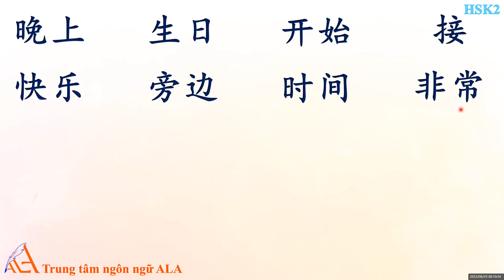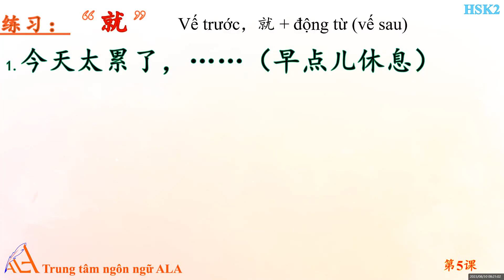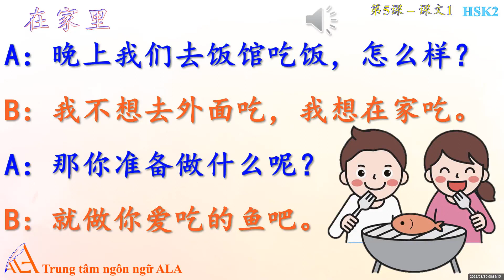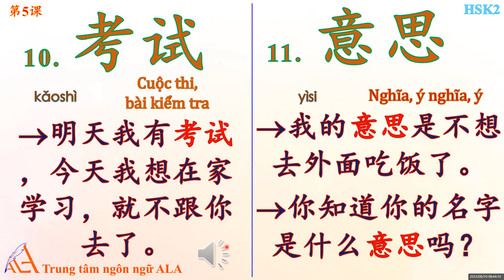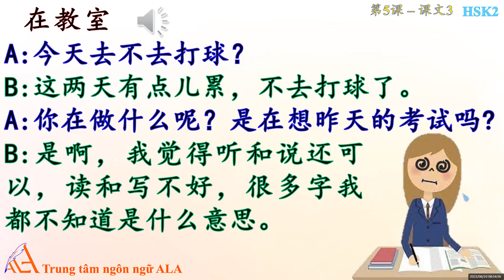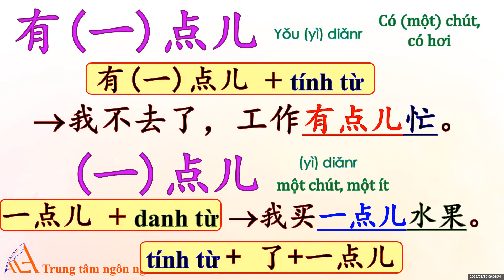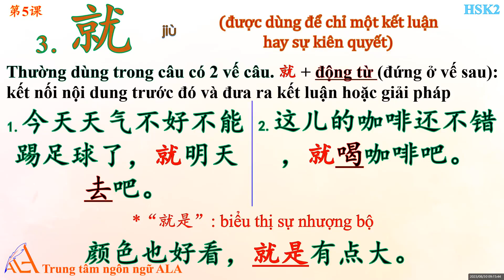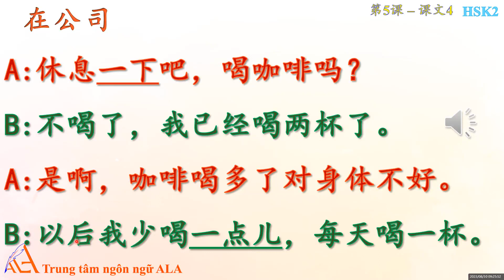HSK2 - bài 5 (30/8/2023)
就